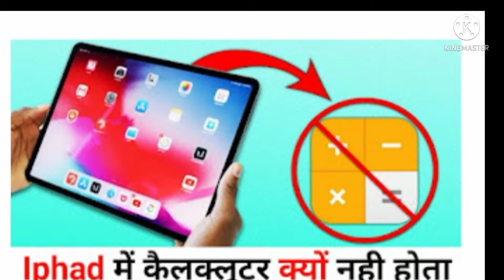detttol pine se kya hota hai, dettol pine ke side effects secret tricks iphone